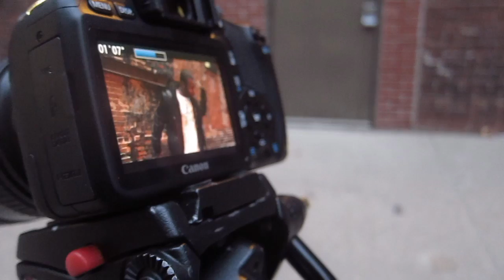Behind the Scenes: All Talk Music Video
Up very early in the morning to start the shoot of the music video "All Talk" by The Gift.